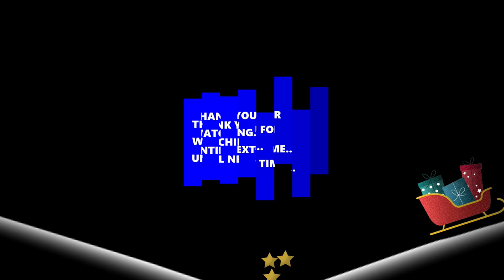X-Plane Airwolf VS Ground Targets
Airwolf vs car (ok, it was kinda submerged...) and submarine...